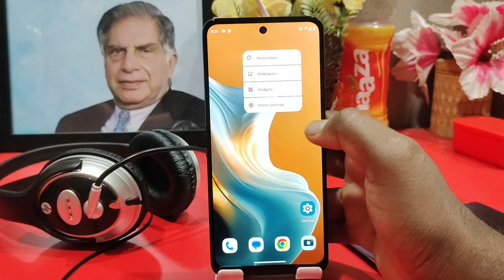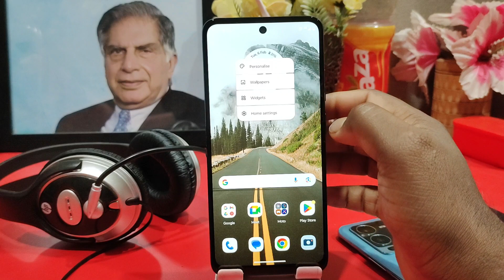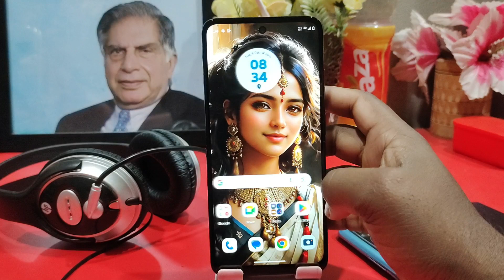How to Change the Wallpaper on moto g24 power /moto g24 power me wallpaper kaise lagaye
How to Change the Wallpaper on moto g24 power /moto g24 power me wallpaper kaise lagaye / wallpaper setting

moto g24 power me wallpaper change kaise kare
how to set screen wallpaper in moto g24 power
moto g24 power me wallpaper kaise set kare
how to change wallpaper in moto g24 power
moto g24 power me screen me apna photo kaise lagaye
wallpaper setting in moto g24 power
how to change the wallpaper on moto g24 power
moto g24 power me wallpaper kaise lagaye
moto g24 power me wallpaper kaise change kare
moto g24 power me wallpaper kaise badle
moto g24 wallpaper,moto g24 power
g24